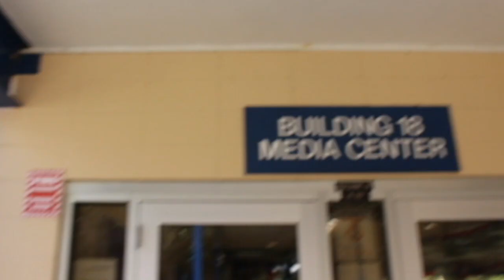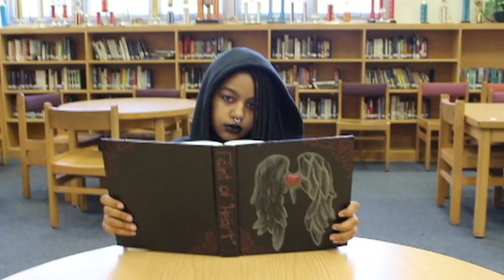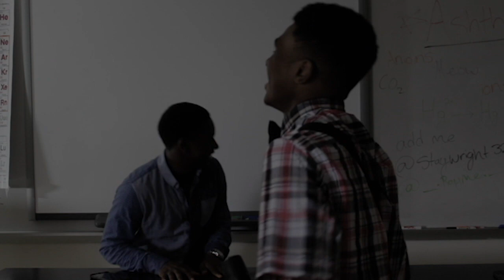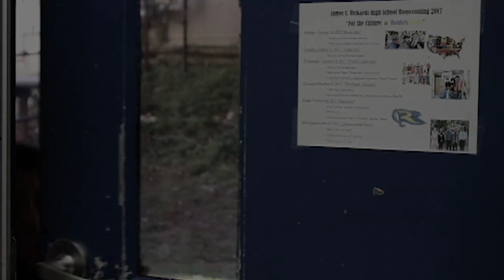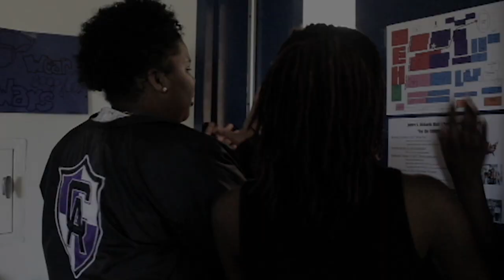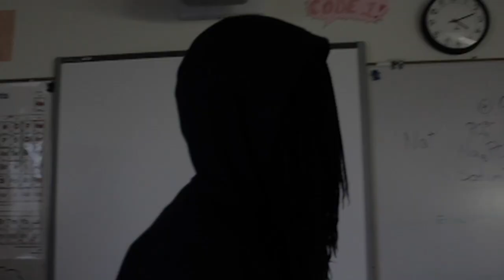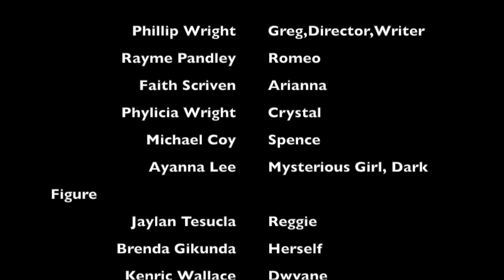Detention Movie Finale